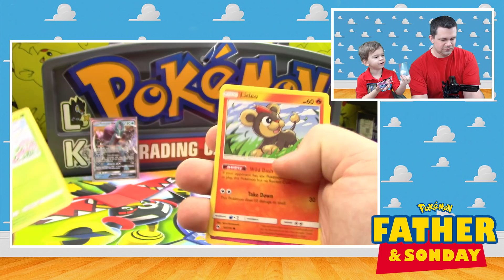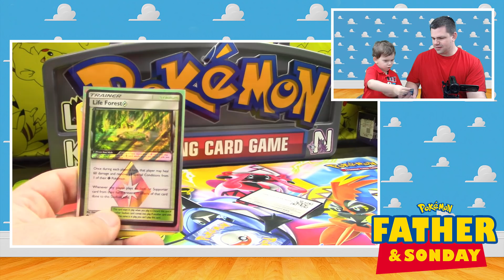Father and Sonday! | Opening Pokemon Cards with Lukas #114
Welcome to Father & Sonday where Lukas and I open packs of Pokemon cards together every Sunday!

$10- Buckwheat
$10- ViciousTheOtaku
$10- JakeHyperRiolu
$10- Zumbla
$10- Matt L.
$10- Lazbreath